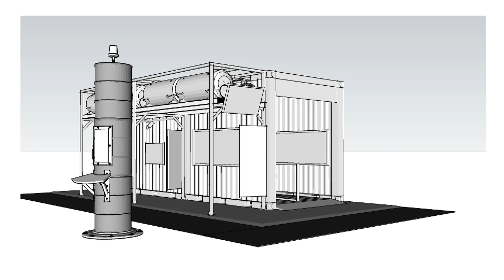MythBusters Exhibition Behind the Scenes: Distribution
Learn how many teams came together to convert a widely successful T.V. show into an exhibition focused on science! Hear from members of the EDG team, including CEO Amy Seitz, as they discuss how they raised the bar on traveling science exhibitions while creating exciting interactives for all ages.